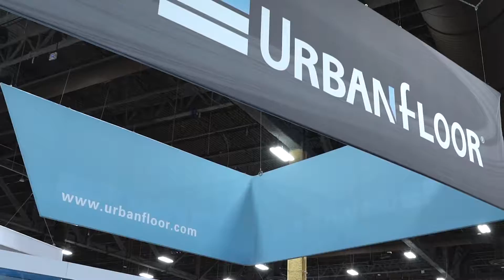Urbanfloor at Surfaces 2018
Even at the largest trade show in America, Urbanfloor stands out
View the highlights of Urbanfloor's exhibit at the 2018 International Surface Event in Las Vegas, Nevada